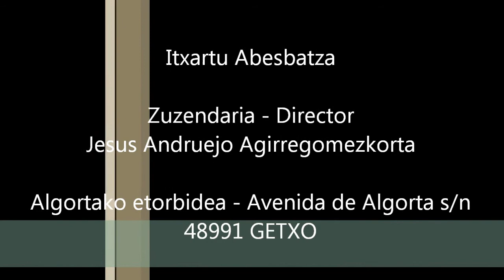20141220 Trinitarios Gabon kantak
Itxartu Abesbatzak 2014ko abenduaren 20an Algorta-Getxoko Hirutasun elizan eskaini zuen Gabonetako kontzertua.
Concierto de Navidad ofrecido por el coro Itxartu el día 20 de diciembre de 2014 en la Iglesia de los Trinitarios de Algorta-Getxo.
Christmas concert offered by the choir group of the day 20 December 2014 in the Church of the Trinitarians of Algorta-Getxo.
Concert de Noël offert par la chorale Itxartu le 20 décembre 2014 dans l'église des Trinitaires de Algorta-Getxo